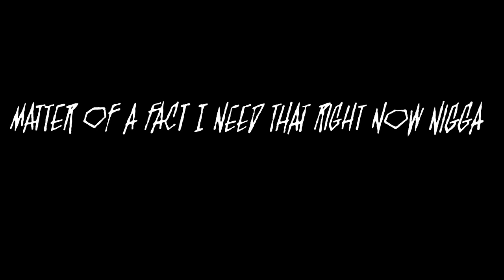Shoreline Mafia - Perc Popper [Official Audio]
Shoreline Mafia - Perc Popper
'MAFIA BIDNESS (DELUXE)' OUT NOW! 🌊

Following the release of the group's full-length mixtape in 2017, the Los Angeles-based crew signed to Atlantic Records in 2018, which then re-released 'ShorelineDoThatShit'. After making waves in the hip-hop community, Shoreline Mafia headlined their own sold out tour and performed at Rolling Loud Music Festival.